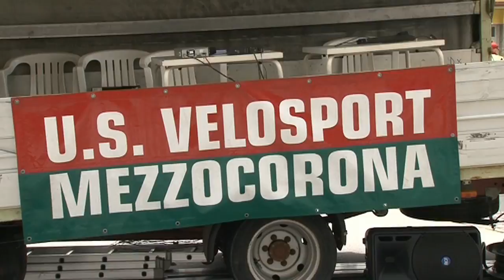Mezzocorona 20 GRAN PREMIO PUNTO COLORE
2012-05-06 - TRENTINO ALTO ADIGE - MEZZOCORONA (TN)
20 GRAN PREMIO PUNTO COLORE di Km. 47,700 alla media di 38,545 Km/h

Il grande "Volo" verso la vittoria di Giorgio Berloffa

ORDINE DI ARRIVO:
1° BERLOFFA GIORGIO   (U.S.AURORA PVB)
2° CIARDI NICOLO'   (VELO SPORT MEZZOCORONA) a 7"
3° PASQUALI PIETRO   (U.S.AURORA PVB) a 9"
4° CONCI NICOLA   (ASD U.C.VALLE DI CEMBRA)
5° ZAMBELLI DAVIDE   (C.C. FORTI E VELOCI A.S.D.)
6° MANICA DAVIDE   (C.C. FORTI E VELOCI A.S.D.)
7° SARTORI MIRCO   (VELO SPORT MEZZOCORONA)
8° ZANETTI ALEX   (VELOCE CLUB BORGO)
9° NARDELLI MATTEO   (CLUB CICLISTICO GARDOLO)
10° CHINI SIMONE   (U.S.AURORA PVB)